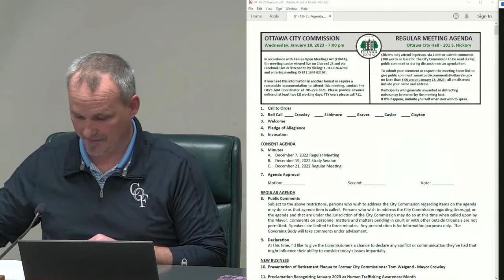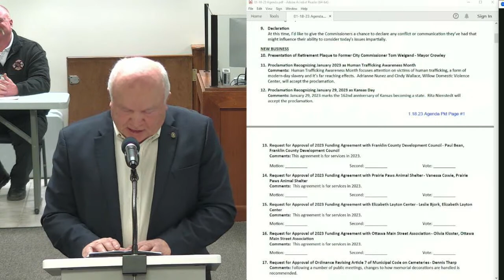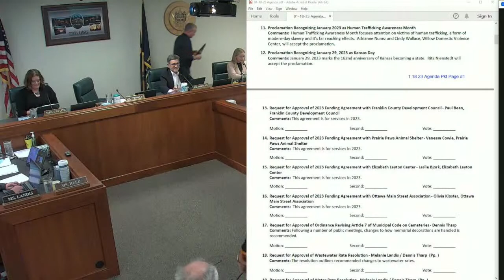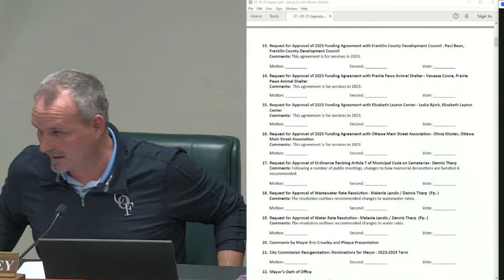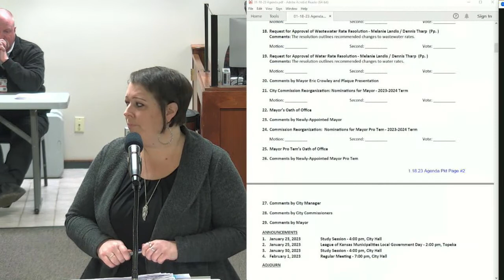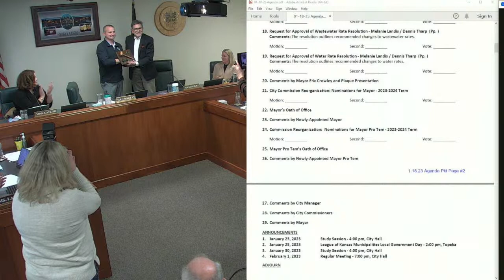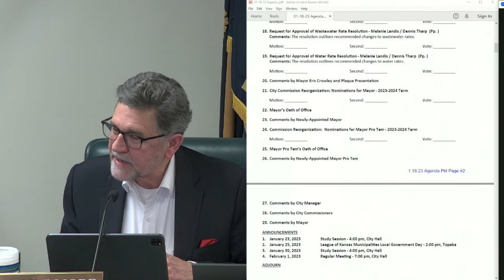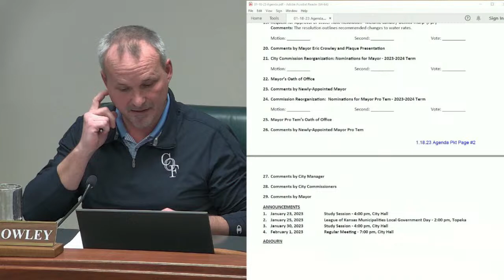01-18-23 Commission Meeting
01-18-23 Commission Meeting